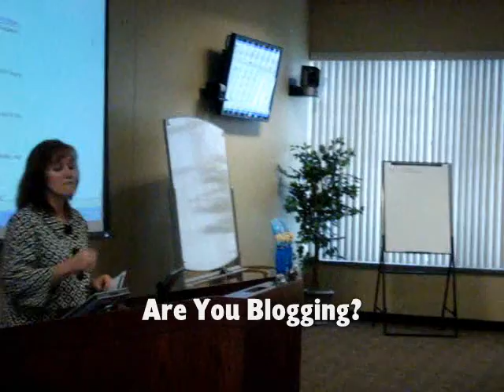Web Marketing...what makes Cents for your business? Kathy Kane presents small business workshop series for Downriver Community Federal Credit Union at the Guidance Center in Southgate